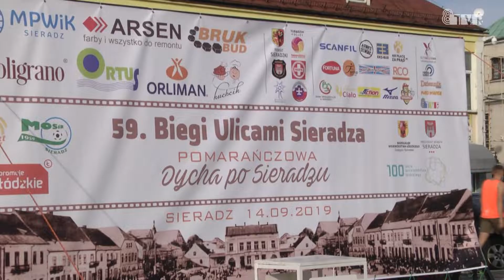59. Biegi Ulicami Sieradza